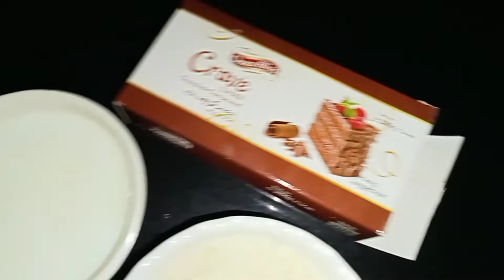how to make bounty chocolate coconut balls||bounty chocolate coconut balls gar pe bnany Ke recipe 🥰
dailycooking#homemade#coconutballs#chocolateballs#